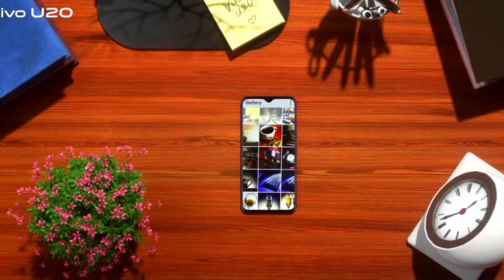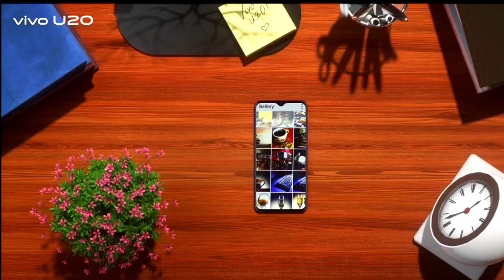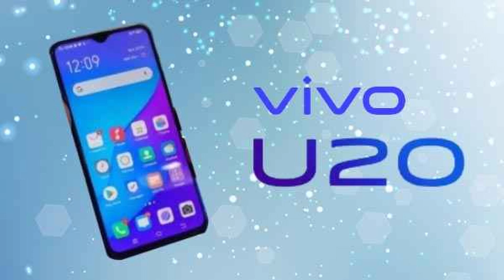Vivo U20 - Top Features || Tips & Tricks || Hindi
To dossto abhi recently me hi vivo ne india me Video u20 ko officially unveil kiya hai aur Is video me ham Ise phone ke kuch awesome Features kr baare me baate krnewale hai.

For massive discount